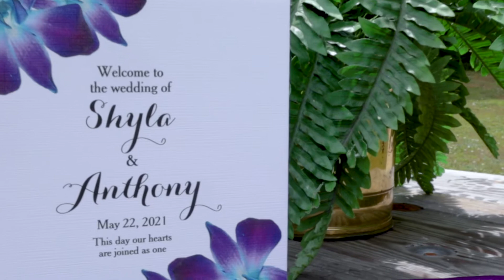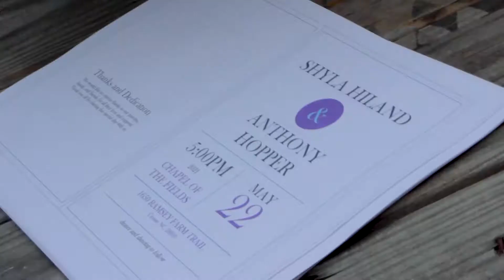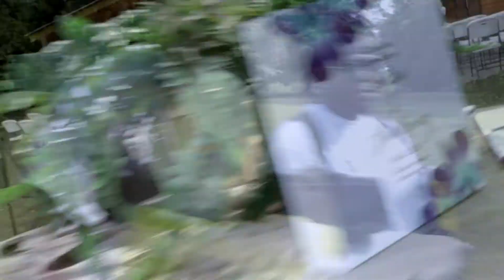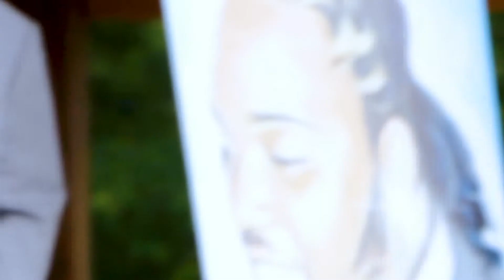Hopper Family Wedding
The wedding day celebration for the Hopper Family. Photography & videography presentation

*We Don't Claim right to music*